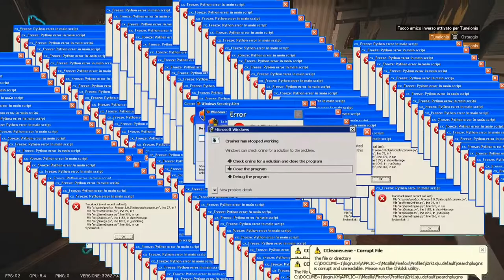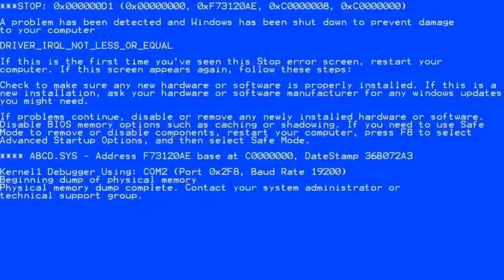I PLAYERS PIÙ STUPIDI DI "Rainbow Six Siege" ;ç EP.1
2 minuti di risate e mega partite troppo assurde su R6 ahahha, che aspetti!!! GUARDA IL VIDEO

PC:
MOBO: B450 GAMING PLUS
CPU: R5 3600
GPU: 1660 SUPER
RAM: 16 GB
CASE: 4000D AIRFLOW CASE CORSAIR

VIDEO TUTORIAL
               GAMES---TECH---MICROSOFT
                 WINDOWS 7,8,8.1,10
 VVVVVVVVVVVVVVVVVVVVVVVVVVVVVVVVVVVVVVVVVVVVVVVVVVVVVV